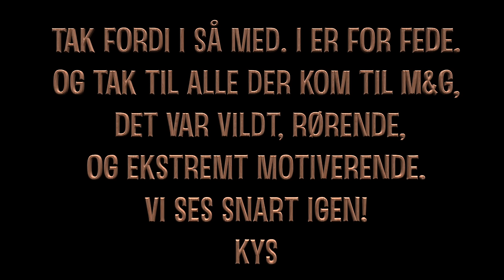SPLAY WEEKEND VLOG MED ALLE MINE HOMIES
Tjek min blog ud: kristinesloth.dk

- 16 år gammel, født i Januar
- 1.55 høj (jeg er mini - sjovt nok tror alle jeg er høj, før de ser mig irl)